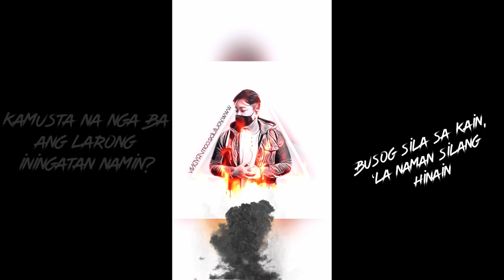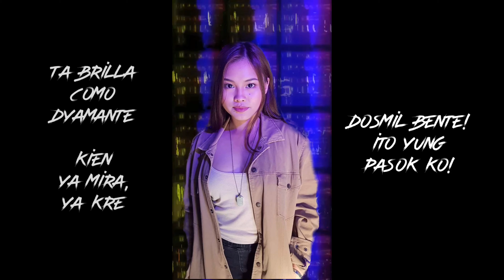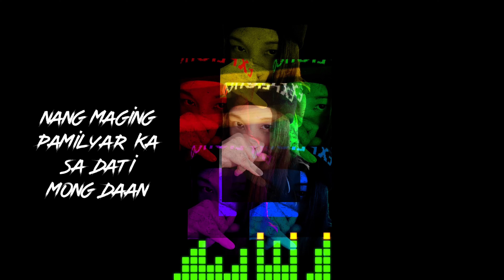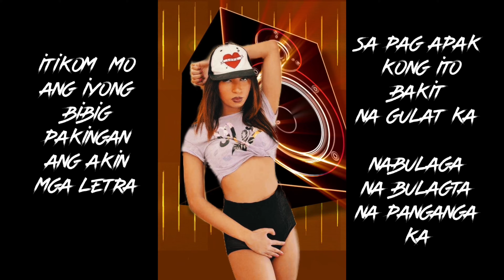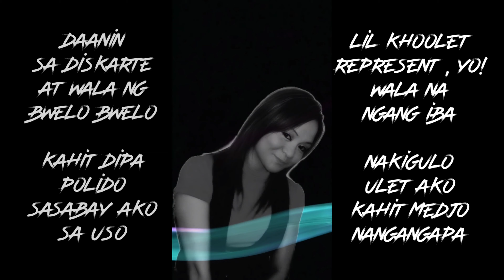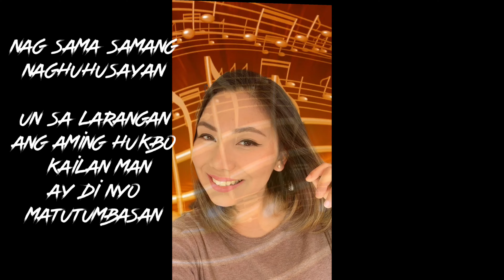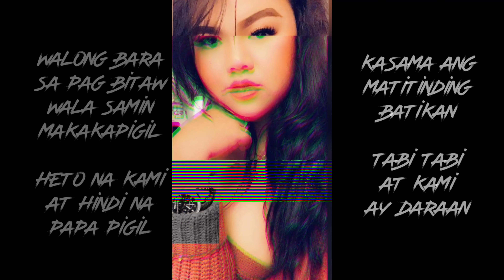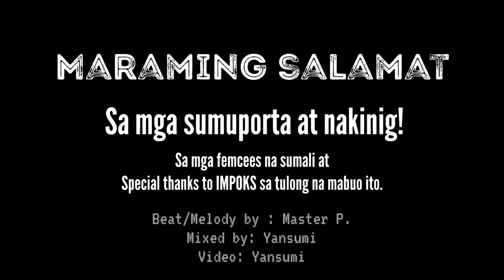Babae Na Palaban (Finest Filipino Femcees)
All Star FEMCEES:  RYDN, Yohstar, Yansumi, Binibining Beats, Drea J.,  Arkanine, Gantizera, Impoks, Skandalosah, Ayen, Kinkie, D-skat, Lil´Khoolet, Drea, Trina,Mataray, Ghianne, Itzuka, Izkandalowza, Intrimitida, Dialoga, Sarah.  CHORUS: DREA J.

Beat (Guitar/Bass):  Master P.
Video/Song - Mixed by:  Yansumi

Karamihan ng nasa awiting ito ay mga femcees na nagsimula sa yahoo chat.  Ilang taon na rin ang lumipas.  Mahigit pa sa isang dekada na hindi nakakagawa ng kanta ang karamihan sa awiting ito at nakakatuwa na kahit ano pa estado ng buhay natin ngayon ay nakagawa at nagsama sama ulit tayo .

Maraming salamat sa lahat ng sumali sa all star na to.  Matapos ang ilang taon ay nabigyan ulit tayo ng chance na magsama sama sa isang kanta.  Nagawan ng paraan kahit sa phone nagrekord ang iba. Maraming maraming salamat sa effort at sana magustuhan nyo.  Special thanks to IMPOKS.